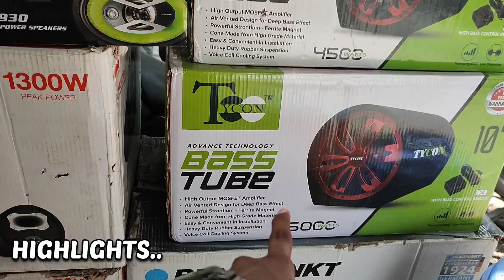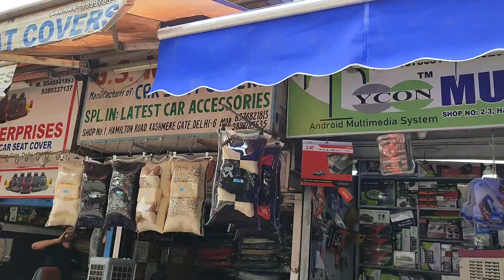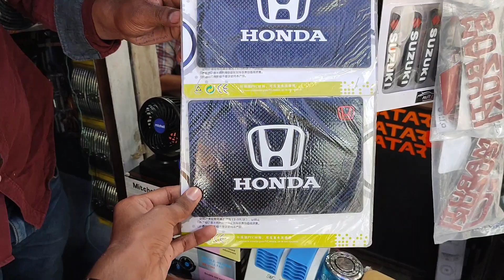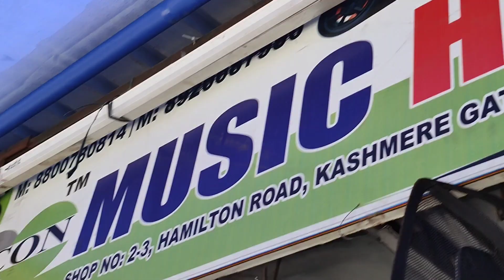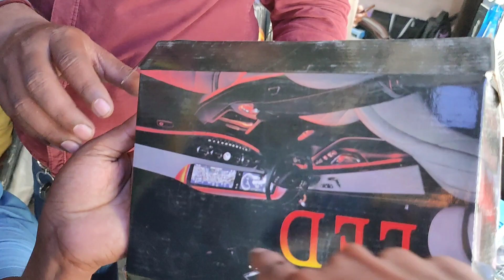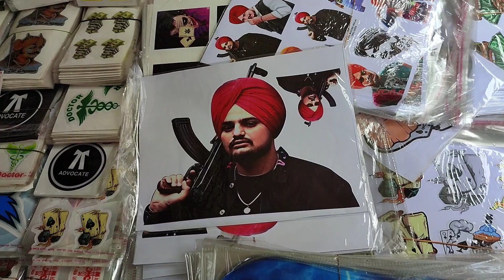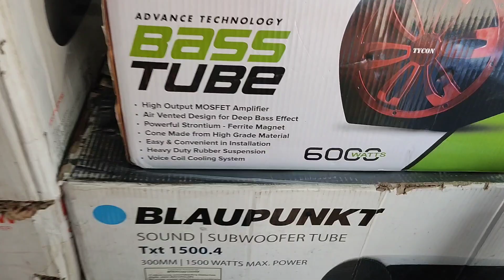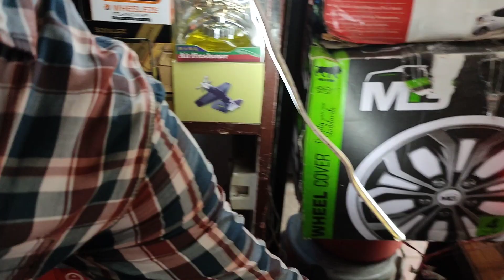Cheapest Car Accessories Market In Delhi | Car Accessories Market Kashmere Gate | Car Parts Market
🌀 WELCOME 🌀